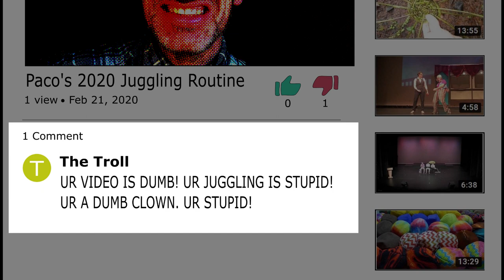SuperTube (Paco's International Night 2020 routine, part 2)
From Chemeketa International Night 2020. Here's the premise:

Paco the Clown is filming himself do a juggling routine onstage. . This is being projected behind him on a screen, live, as it happened. While this is going on, in the background, the character The Troll is doing something. We don't know what yet.

At the end of the routine, Paco turns off the video and starts collecting his things. He hears a notification sound which tells him that someone has left a comment. This video is then projected behind him. As it scrolls down, the entire audience can see that The Troll has left a devastating remark. Paco's face falls and he collapses to the ground. Fade to black.

Don't worry -- by the end of the show, Paco has his powers back. This show was trying to convey the harm of bullying and ignorance and bigotry, and the power of tolerance and empathy and love.

YouTube knockoff created by me in Inkscape. I simplified the YouTube layout so that it was recognizable, but legible by the live audience.